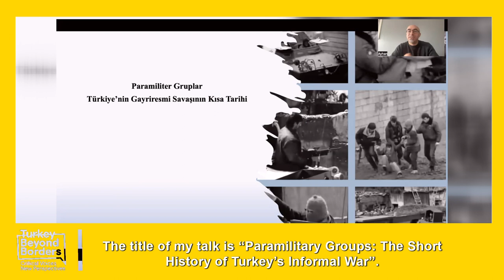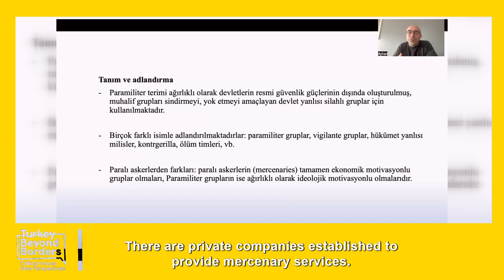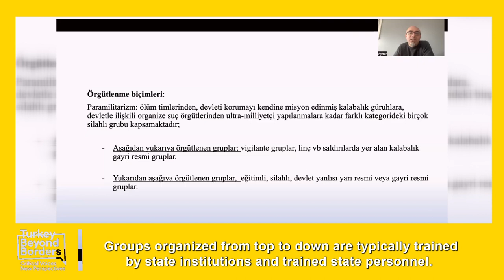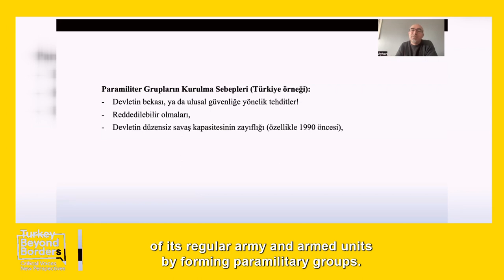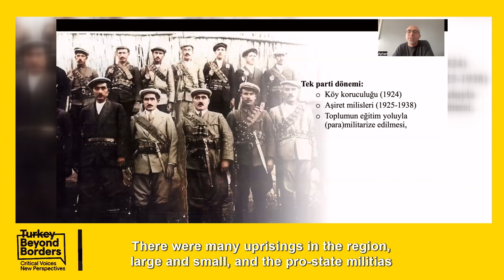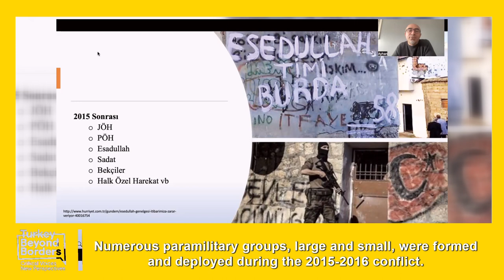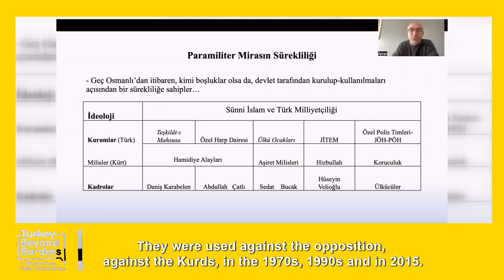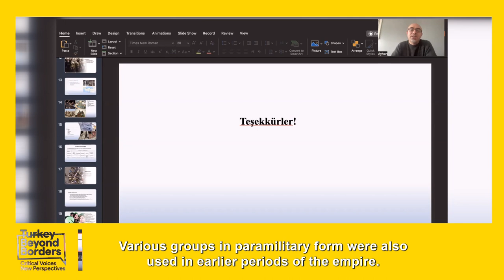Dr. Ayhan Işık One Part/Tek Bölüm